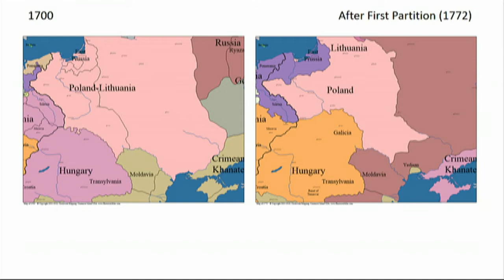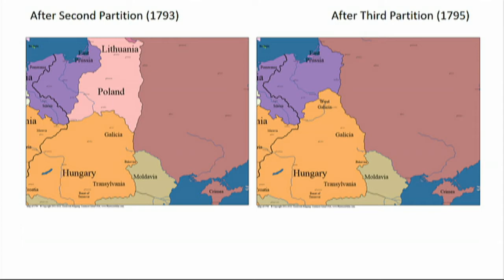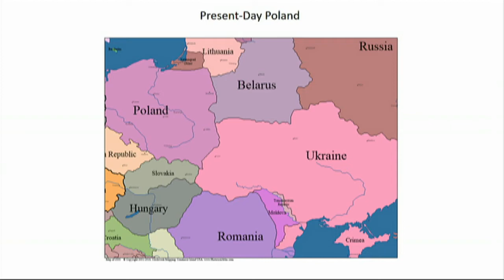Researching Your Polish Ancestors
Mary Ann Evan talked about her experience with researching your Polish ancestors.

To learn more about the Tracing Your Family Roots television show and our host visit tracingroots.nova.org. If you are on the journey of discovering your family history consider joining Mt Vernon Genealogical Society (MVGS). MVGS is not only a sponsor of the Tracing Your Family Roots television show, but they are an organization that can help you on your path of discovering your family history. Visit mvgenealogy.org for more information.